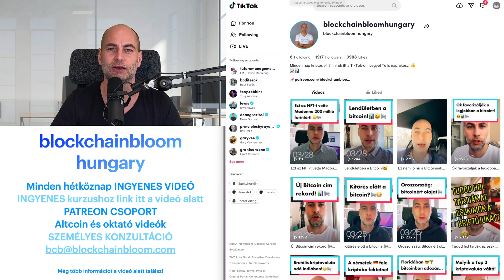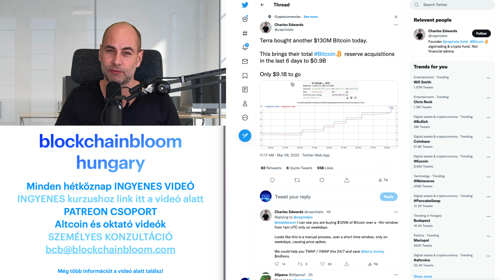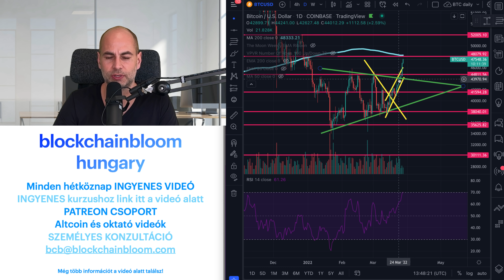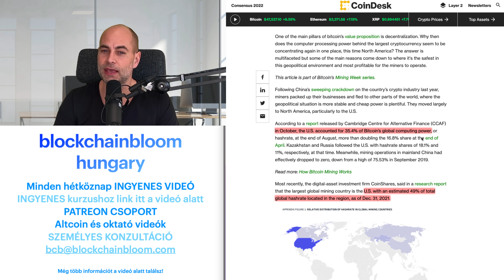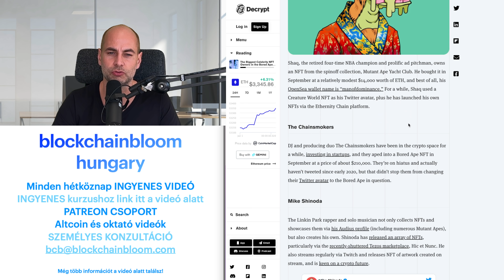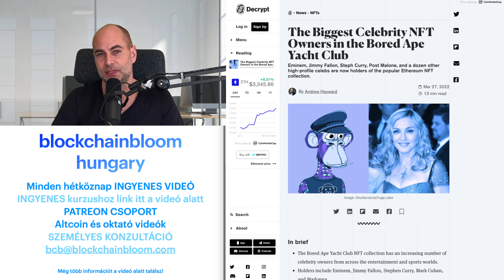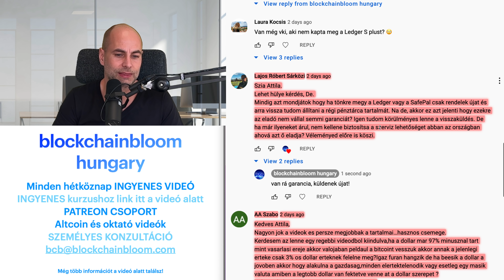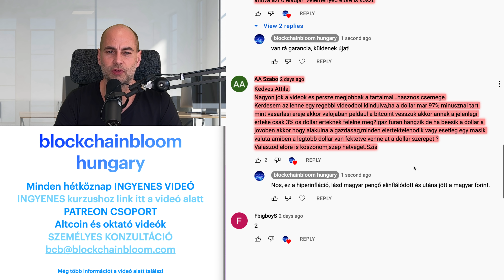KILŐTT A BITCOIN [Részletek]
😎  COINCASH ATM-EKET 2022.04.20-IG 50%-OS KEDVEZMÉNNYEL HASZNÁLHATOD A BCB KÓDDAL. (EGYSZERI ALKALOM ÉS MAX 300.000FT)

☝️  ÚJ KRIPTÓS KÖNYV: A "KRIPTOVALUTÁKRÓL ÉRTHETŐEN MINDENKINEK" + KRIPTO GYAKORLATI ÚTMUTATÓ + KRIPTÓS SZÓTÁR! 😀
A könyv a könyvesboltokban NEM kapható!

👨🏻‍🎓 INGYENES KURZUS: "Hogyan kezdjünk neki a bitcoinba és más kriptovalutákba történő befektetéshez".
🟢 KRIPTOVALUTA-KERESKEDÉSI STRATÉGIÁK ÉS ELEMZÉSEK" KURZUS!

A mai videóban:
00:00 Kezdés
3:06 Kriptovaluta piaci helyzetjelentés
3:54 Kilőtt a bitcoin
12:17 Ismét centralizálódnak a Bitcoin bányászok, ez pedig veszélyes
14:33 Madonna 200 millió forintos NFT vett
17:56 Kérdezz - felelek (Tegyél fel kérdéseket a kommentekben a videó alatt, és ebben a részben megválaszolom azokat, a következő videóban.)

Szeretnél EXKLUZÍV TARTALMAKAT is látni, olyanokat, amelyekhez csak kevesen férnek hozzá? OKTATÓVIDEÓKAT, amelyek bizonyos témákat dolgoznak fel, TOP ALTCOIN TIPPEKET, amelyek részletes elemzések formájában mutatnak be Neked ígéretes kriptovalutákat, valamint HETI ELEMZÉSEKET a blokkáncon lévő adatok alapján, hogy naprakész legyél a trendekben? Ha igen, akkor itt a helyed ebben a csoportban! Válaszd ki, a számodra szimpatikus tagságot, és légy Te is tagja ennek az exkluzív csoportnak! Ha komolyan gondolod a kriptóval való foglalatosságot, akkor ezt Te nagyon fogod értékelni!

🟢  PROFIT MANAGER LINK:
Blockchainbloom nézőknek INGYENES Porfit Manager Workshopok Pataki Gáborral, ha ezen a linken keresztül regisztrálsz:

🟣  KRIPTOVALUTA ADÓZÁS:
Ha ezen a linken veszed fel a kapcsolatot a Kripteus csapatával, akkor az Ő álltaluk nyújtott szolgáltatások díjából 10% kedvezményben részesülsz.

🟠  AJÁNDÉK 25$ a CRYPTO.COM kártya rendelésnél!

🟣  Vásárold meg a LEDGER hardveres pénztárcádat erről a linkről, hogy biztosan a hivatalos oldalról rendeld, és ne valami hamis oldalról:

🟤 Vásárold meg a TREZOR hardveres pénztárcádat erről a linkről, hogy biztosan a hivatalos oldalról rendeld, és ne valami hamis oldalról:

⚪️  BALLET WALLET 5% KEDVEZMÉNY
A BLOCKCHAINBLOOM-kuponkóddal pedig 5% kedvezményt kapsz a termékek árából.

🟡  BINANCE 10% KEDVEZMÉNY
Regisztrálj ezzel a linkkel:

🟢  FTX 5% KEDVEZMÉNY a tranzakciós díjakból

🔵  COINBASE REGISZTRÁCIÓ 10$ Bitcoin ajándékba
Használd ezt a referencialinket és 10$ értékű bitcoint írnak jóvá a számládon 100$ kereskedés után.

🟢. TRADINGVIEW LINK
Ha ezt használod 30$ ajándkot kapsz, ha fizetős szolgáltatásra váltasz, amit a tradingview-n belül tudsz felhasználni.

kriptovaluta, bitcoin, blockchain, hírek,
cryptocurrency, crypto, kripto,
blokklánc, befektetés, kereskedés,